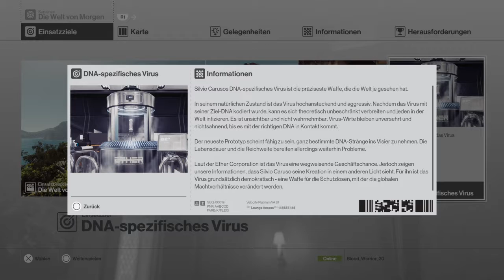#08 Hitman - Francesca's Bodyguards sind eine harte Nuss / The FunGamer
Wer ist der wohl bekannteste lautlose Killer der Videospielszene? Genau Agent 47 alias Hitman.
Seine Raffinesse, wie man Leute ums Eck bringt ist phänomenal - Wenn man weiß wie's geht.
Wenn man nicht weiß wie man es am Besten und vor allem lautlos machen kann, kommt so ein Let's Play heraus, wie Ihr es hier sehen werdet.
Mir sind hier jede Menge hoppalas passiert, seht zu, lacht, schüttelt den Kopf; vergesst aber nie: Ich mache das ganze nicht als ProGamer, dass heißt es können schon mal absolute „Fehlschläge“ dabei raußkommen, nichts desto probiere ich immer wieder gerne Sachen aus, wo ich weiß, dass ich nicht so gut darin bin!